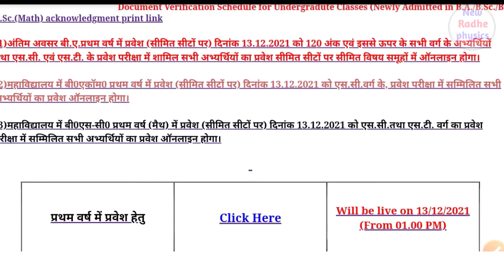Bsc maths new cut off | iswar saran college cut off 13 december 2021| allahabad university admission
Iswar saran college bsc maths new cut off.